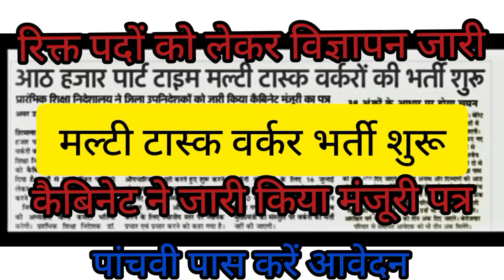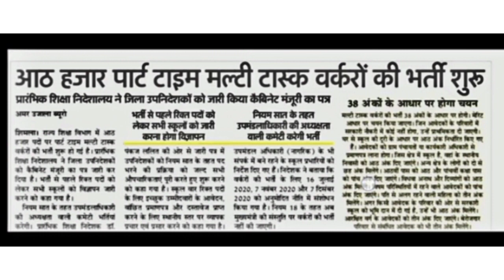कैबिनेट ने दी मंजूरी।। karunamulak Bharati 2022 ।। hp job vacancy 2022।। govtjobs 2022।। mtw bharti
multi task worker recruitment in schools, karunamulak Bharti in schools new update . karunamulak Bharati will start after budget satra, multi task worker recruitment in government school,
new update for distance certificate in HP karunamulak Bharti .document verification started for karunamulak recruitment in HP. after document verification eligible candidates will be called for interview. multitask worker recruitment in Government schools of hp started.karunamulak Bharti started in Government school. MultiTasker worker recruitment in Government schools of HP. sarkari school jobs in HP. selection criteria for karunamulak Bharti.5th and 8th pass candidate will be given ssc preparation,Important documents for multi task worker recruitment,Government school jobs,Hp job recruitment 2021,Jobs around me,Multi task worker bharti 2021,Multi task worker recruitment 2020,hp govt job recruitment 2021,hp govt jobs 2021,hp multi task worker bharti 2021,hp multi task worker recruitment 2020,job,jobs near me,multi task worker,multi task worker bharti,multi task worker in himachal pradesh,ssc preparation channel,work from home jobs priority in multi task worker recruitment  in hp .multitask worker recruitment in Himachal Pradesh. the objective of this sample is just to help the people who are applying for the post of multitask worker in the school , who are not very much educated and are not able to explain what they want from Panchayat sachiv in distance certificate. do not consider this sample as any official sample of distance. it is a sample format that can be used at the time of making the distance certificate.PDF containing the list of vacancy district wise School wise of multi task workers in Himachal Pradesh. multi task worker recruitment in Himachal Pradesh. list of schools in which there is vacancy of multi task worker. multi task worker vacancy in HP.

important links
list of vacant seats in hp and  application for

documents needed

application to CM

duri praman Patra

step by step application form

WoBv8lKlMnm4w89Nh_End-